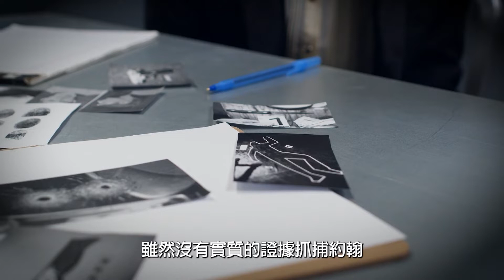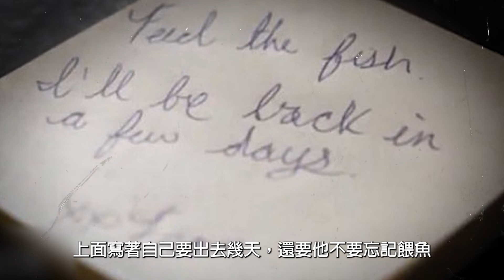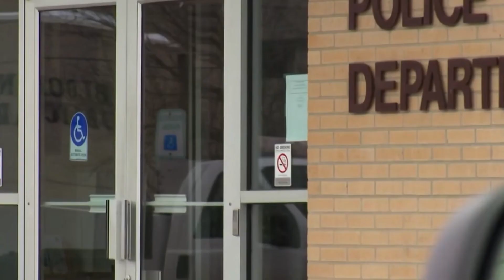愛一個殺一個，連續手刃枕邊人的連續殺妻犯！｜惡夢阿姨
失婚後偶遇現任丈夫，婚後密如糖的生活
卻因警方一通電話，瞬間讓她掉入地獄深淵中
沒想到枕邊人是連續親自手刃兩任前妻的殺人犯！

推薦觀看

‹每周二、六 10:00 pm 上片！›